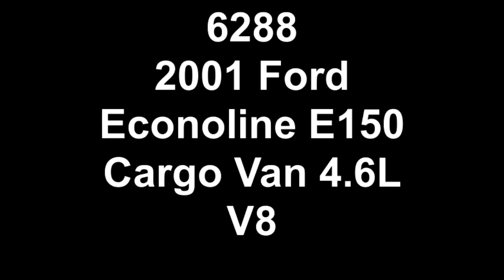6288 2001 Ford Econoline E150 Cargo Van 4.6L V8